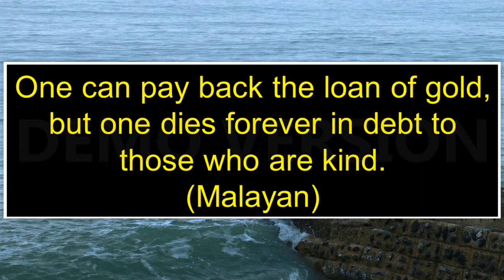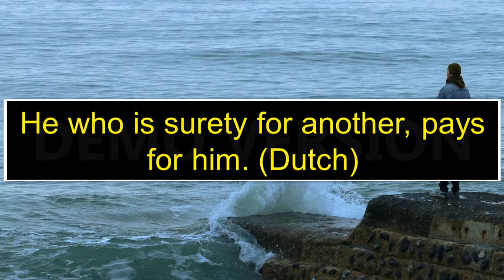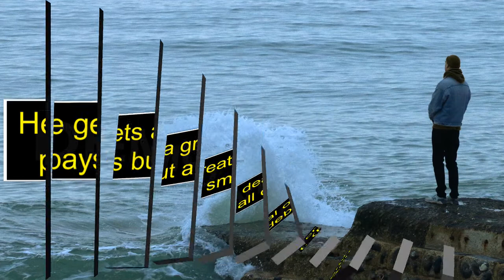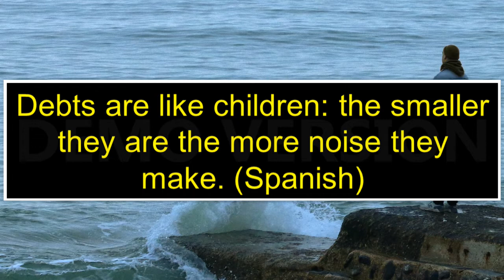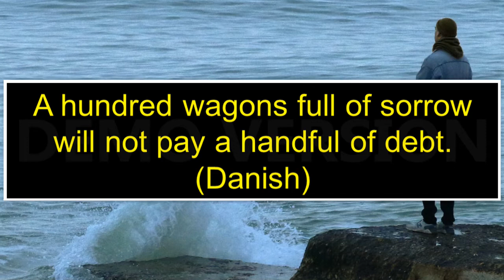28 Excellent Quotes about Debt, Debts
Debts are considered the sign of adversity, which need to be avoided to the possible extent. This video is based upon some of the top best quotes said about debts.